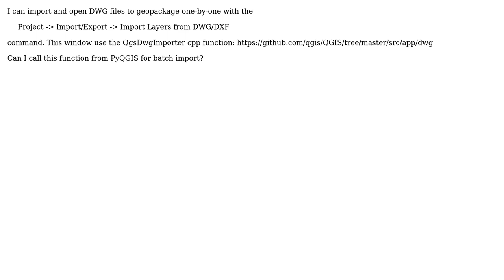GIS: How to batch the import of DWG files in QGIS?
With thanks & praise to God, and with thanks to the many people who have made this project possible! | Content (except music & images) licensed under CC BY-SA | Music | Images & others | With thanks to user programmer punk user kadarivan and the Stack Exchange Network Trademarks are property of their respective owners. You are responsible for your own actions.